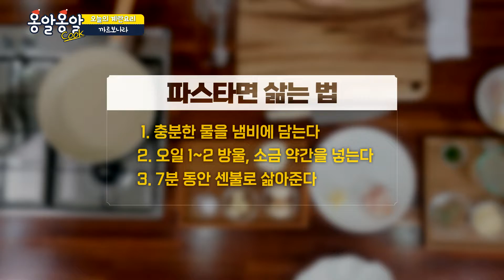슬슬 연말 분위기 내볼 까르보나라 (크리스마스에 눈이 내리면)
오늘은 크리스마스 특집으로
까르보나라를 만들어봤어요

화이트 크리스마스를 염원하며
까르보나라 위에 뿌려지는
하얀 치즈가루~

올 크리스마스 파티는
까르보나라 먹어보르까나?ㅎ

♣ 재료
  - 계란 (2개)
  - 파스타면
  - 생크림 (300ml)
  - 우유 (150ml)
  - 버터
  - 베이컨 (3줄)
  - 바지락 육수 (150ml)
  - 양송이 버섯 (2개)
  - 마늘 (4쪽)
  - 양파 (1/3)
  - 파마산 치즈가루
  - 굴소스
  - 통후추
  - 소금

♣ 레시피
  - 파스타면은 안단테로 삶아주세요
    ※ 안단테란 면 안에 심이 바늘 굵기만큼 남아 있는 상태
    (충분한 물에 오일 1~2방울, 소금을 약간 넣고 7분간 삶아줍니다)
  - 마늘, 양파, 양송이 버섯은 편 썰기 해주세요
    (양송이 버섯은 껍질을 벗겨줍니다)
  - 계란 노른자 2개에 생크림 4큰 술을 넣고 농도를 맞출 리에종을 만들어줍니다
  - 팬에 버터를 녹인 뒤 마늘, 양파, 양송이 버섯을 넣고 굴소스를 약간 넣어 볶아줍니다
  - 바지락 육수, 생크림, 우유, 파마산 치즈가루를 넣고 충분히 끓여줍니다
  - 파스타면을 넣고 약간의 소금간을 해주세요
  - 통후추를 넉넉히 뿌려줍니다 (매운맛으로 느끼함을 잡아줍니다)
  - 리에종을 넣고 농도를 맞춘 뒤 파슬리 가루와 치즈로 마무리하면 크리스마스에 너무나도 잘 어울리는 까르보나라 완성~